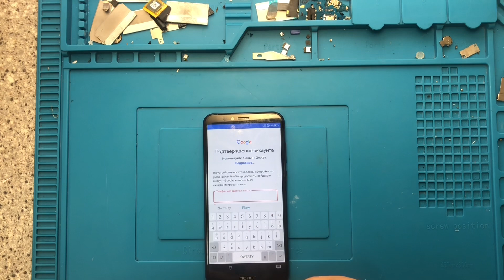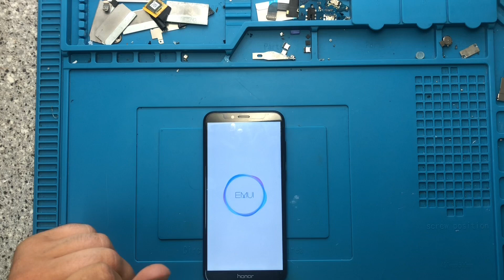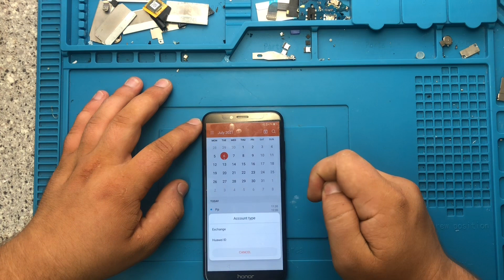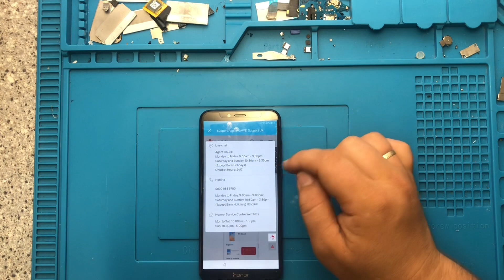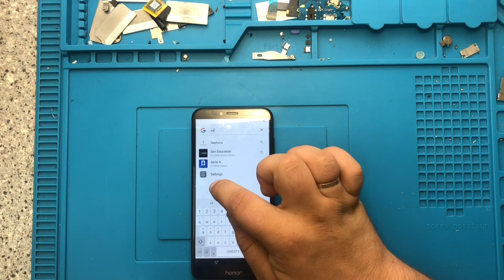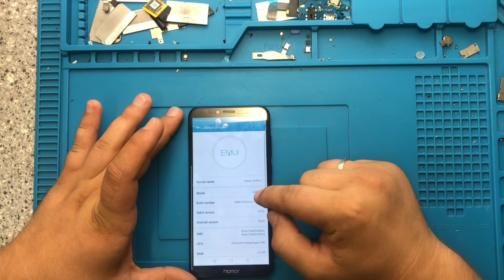Honor 7a Pro Сброс Гугл Аккаунта/Актуальный способ/Быстро и без ПК/FRP Bypass Honor 7a Pro/Y6 Prime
Приветствую вас, дорогие друзья! Вашему вниманию, просто и быстрой способ по разблокировки аккаунта гугл на телефонах Huawei^)

Если вдруг, у вас остались вопросы, пишите их в комментарии, я обязательно Вам отвечу.